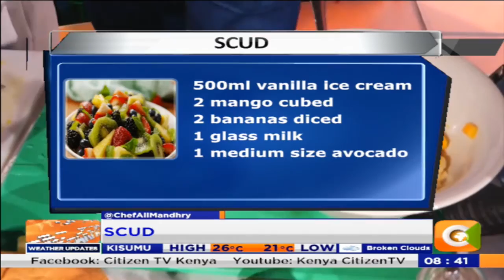Power Breakfast:Breakfast tips with chef Ali Part 2